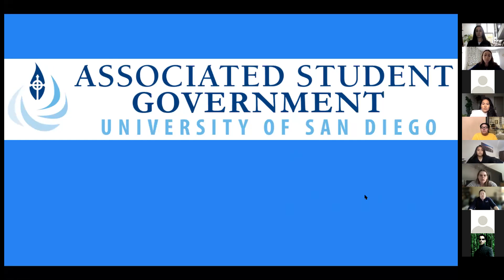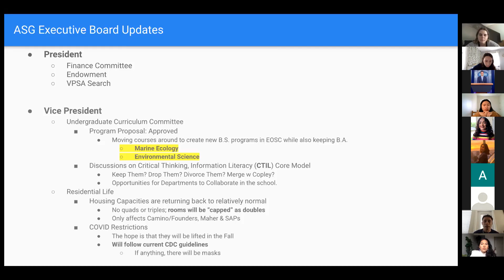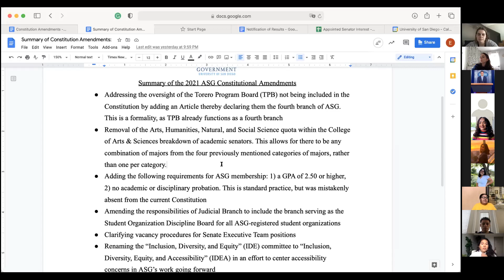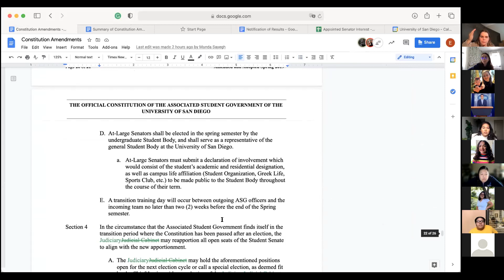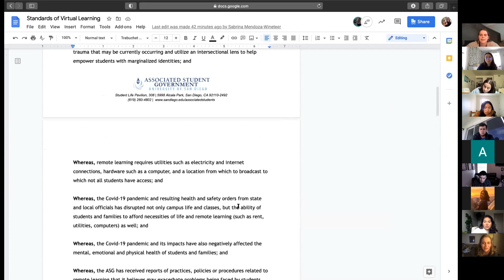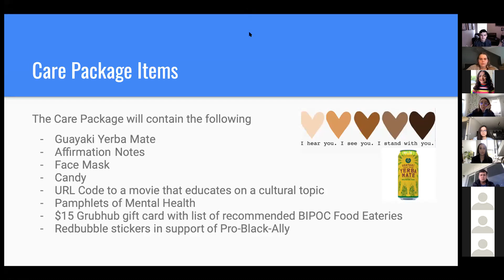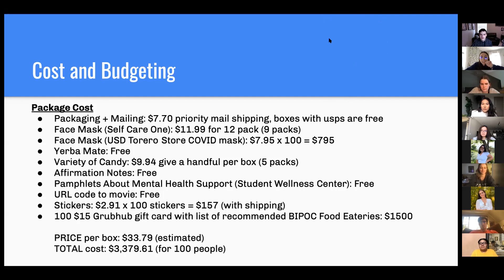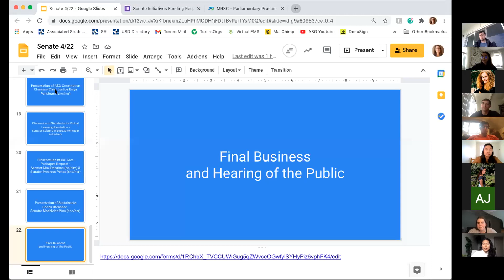ASG Senate | April 22nd, 2021